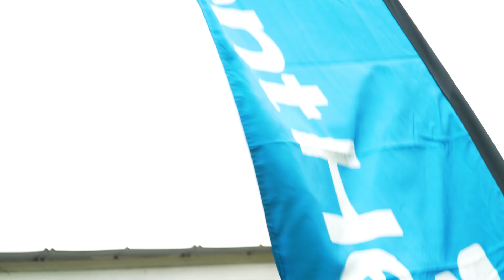GFNY Florida Sebring 2024, amazing 5th edition!